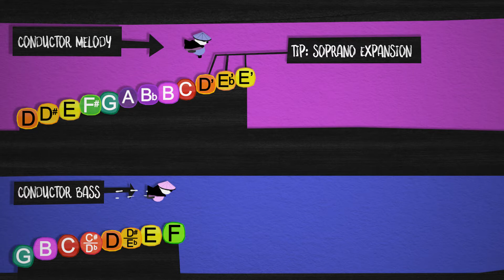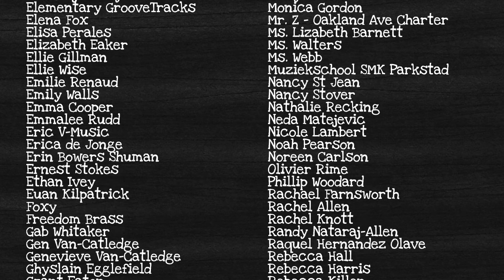Pink Panther - Boomwhackers ABC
For the melody part you need: D, D#, E, F#, G, A, Bb, B, C', D', Eb' and E'.
For the bass part you need: G, C, C#, D, D#, E, F (for the notation I use C#/Db and D#/Eb for the ascending and descending melody...).